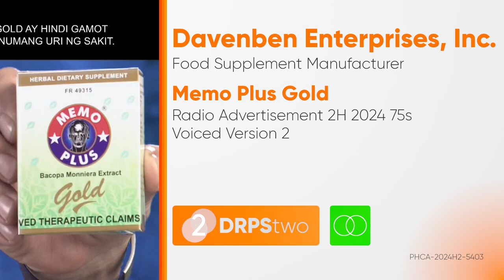Memo Plus Gold Radio Ad 2H 2024 75s (Voiced Version 2) [ST]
Ito po ang 2H 2024 Radio Ad ng Memo Plus Gold (Voiced Version 2)

DRPS Two 8628: Memo Plus Gold Radio Ad 2H 2024 75s (Voiced Version 2) [ST]